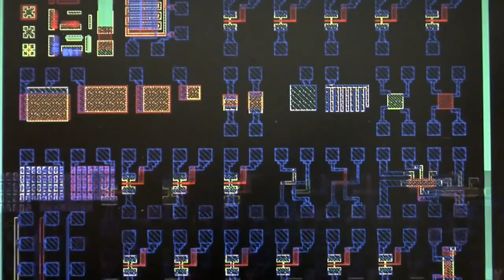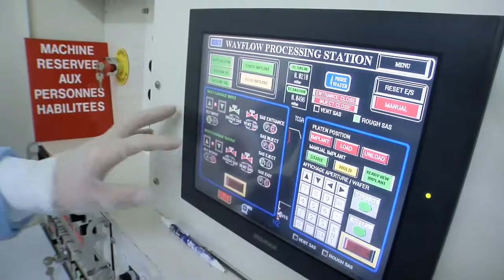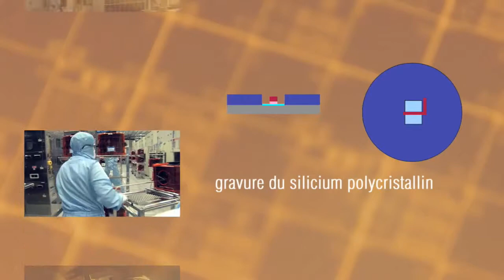Visite de la salle blanche d'enseignement du CIME, fabrication d'un transistor